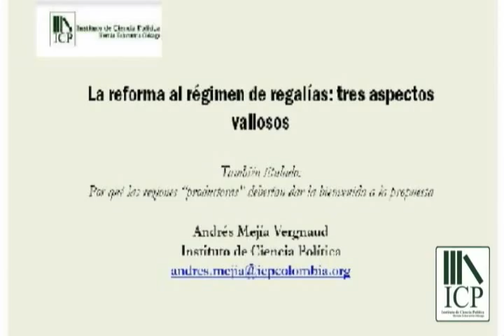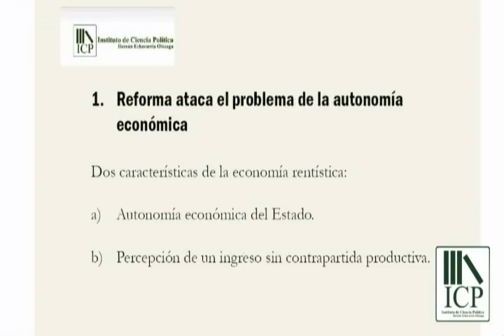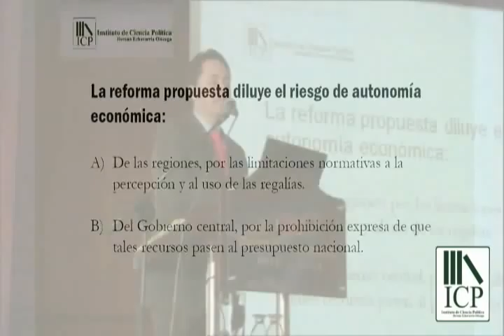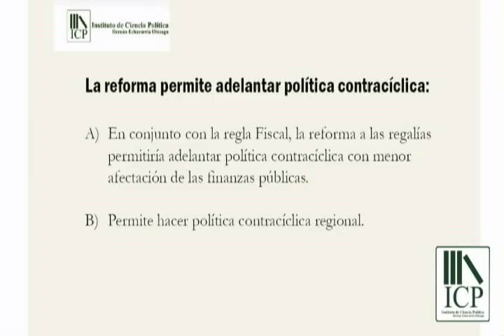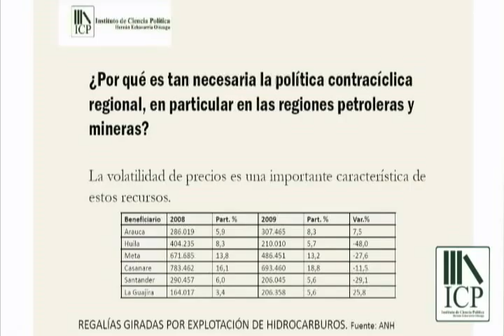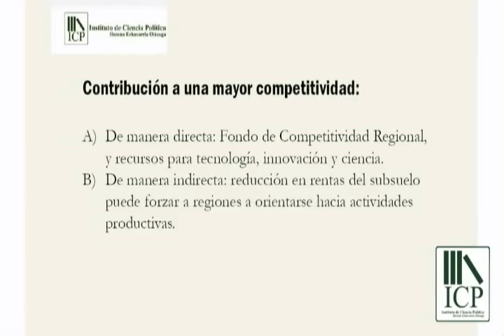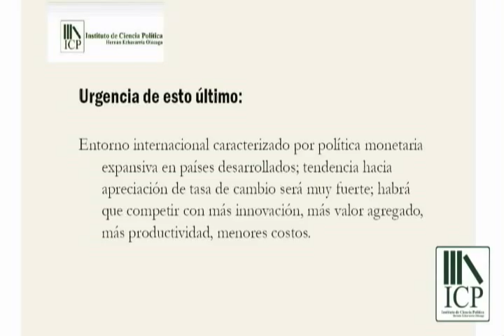Presentación Andrés Mejía debate coyuntura Regalias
Andrés Mejía, Director Académico del Instituto de Ciencia Política aseveró que, si las regiones beneficiadas pro regalías consideraran sus intereses de largo plazo, darían la bienvenida a esta reforma. En primer lugar, porque reduce el riesgo de conformación de una economía rentista, tanto en el nivel regional, como en el nivel del Gobierno Central. Con respecto a lo último, criticó las intenciones del Ministro de Transporte de acceder a estos recursos. En segundo lugar, esta reforma permite hacer política contracíclica regional, la cual es especialmente importante en las regiones productoras de minería de petróleo, dada la volatilidad histórica de estos recursos. Finalmente, manifestó que esta reforma obligará a las regiones a desarrollar
una economía productiva y competitiva.